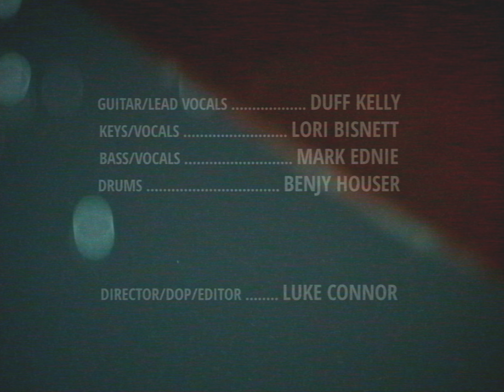Duff Kelly | Work It Out (Official Music Video)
Rock 'n Roll and freedom are joined at the hip. This is a memoir about courageously navigating the pitfalls of life without being take down, shackled, silenced, or buried along the way. Rock on🤘🏼

LYRICS:
Mamma, ohh
Don’t you cry no tears for me
I know you told me many times
But I’m not good at listening

Papa did surely teach me
Vigilante life ain’t much fun, boy
You might get one government man
Many more will always come
You best Work It Out

Scholars trying to school me
A PHD can trump the sun, well
Don’t take much education doc
To know which way shit will run

Brother tried to warn me
That pretty girl’s gasoline
You don’t watch your back
She gonna walk right over your grave